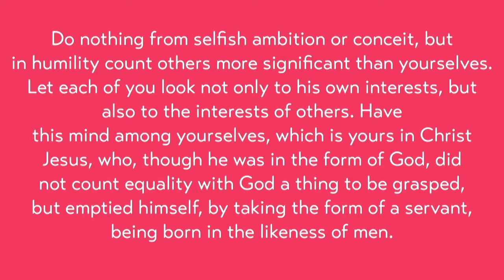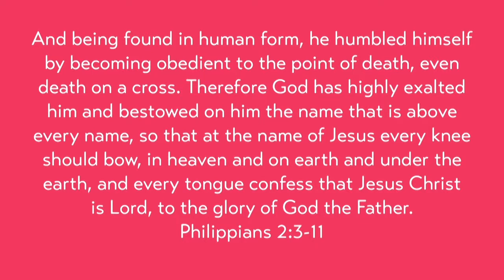Foundational Work, We Can Work It Out (Part 1)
April 28, 2019 - Eric Keller, Senior Minister